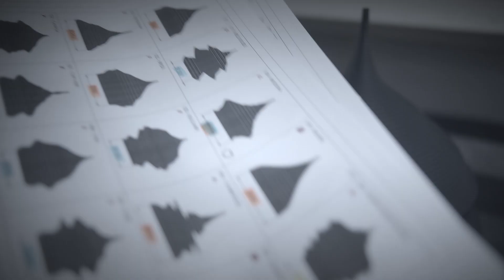BTS of the State of the World installation by French designer Mathieu Lehanneur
In an animated chat with STIR, French multidisciplinary designer Mathieu Lehanneur shares his process of creating the fascinating sculptures in black anodised aluminium, for his State of the World installation. This forms part of his solo exhibition, The Inventory of Life, which assessed the state of the world through four succinct installations, blurring boundaries between design, science, art, and anthropology, in tandem with surveying our lived experiences and how they affect the planet.

Video: Courtesy of Felipe Ribon